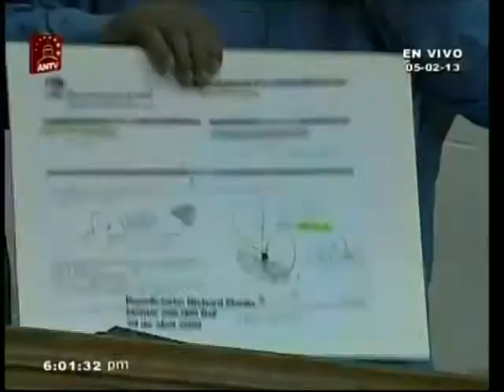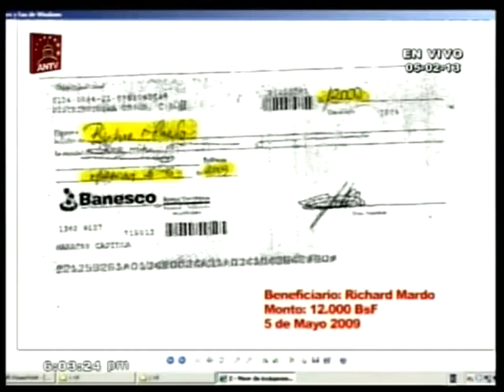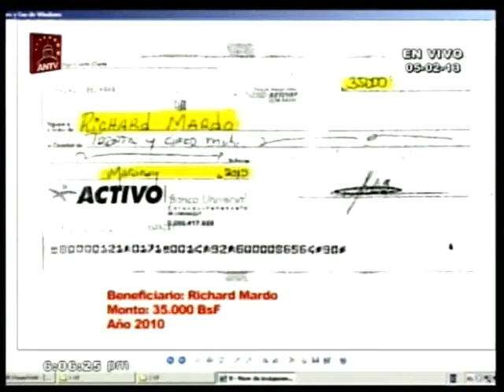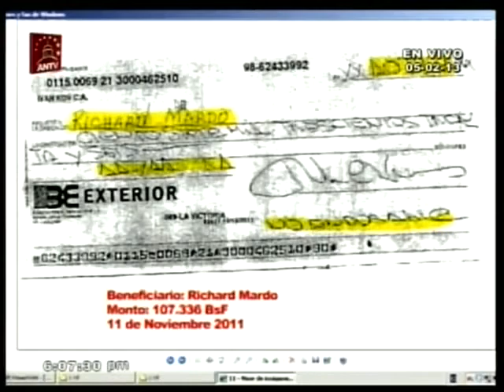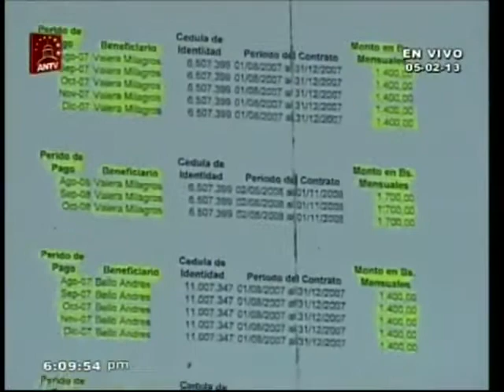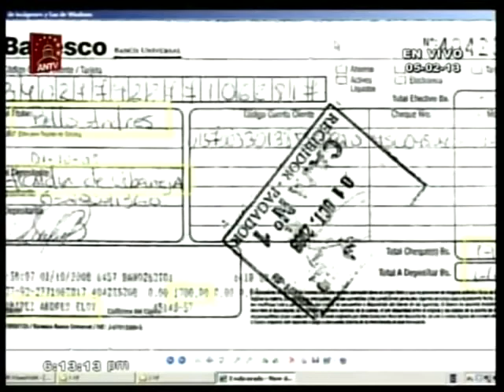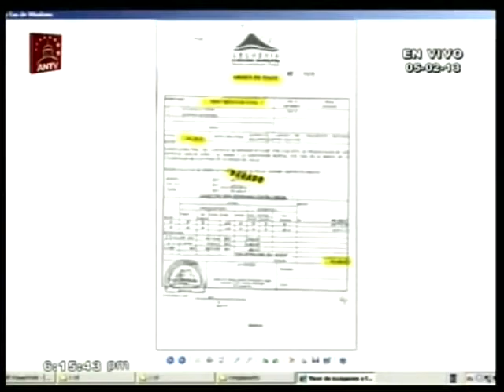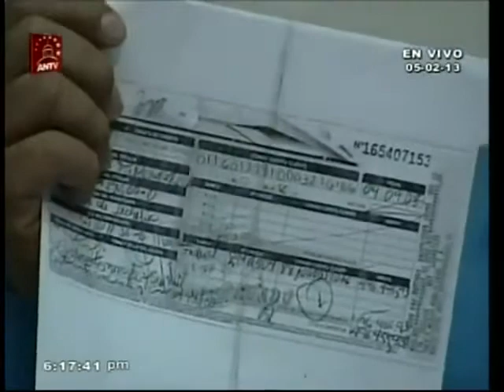Diosdado Cabello muestra cheques pagados a Richard Mardo para su campaña en Aragua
El diputado del PSUV y presidente de la Asamblea Nacional presenta pruebas y cheques por Bs. 100 mil, Bs. 200 mil y más, cancelados al diputado y ex candidato a la gobernación de Aragua Richard Mardó, de Primero Justicia, así contra el diputado Tomás Guanipa y varios otros, mostrando el comportamiento "mafioso y gangsteril" de este partido.